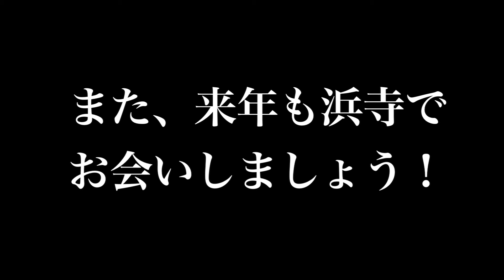大阪市立大学ボート部定期戦・OB戦